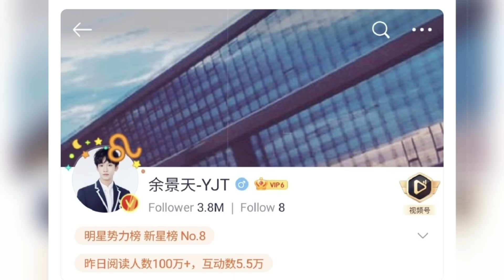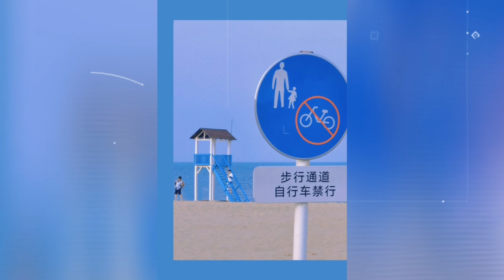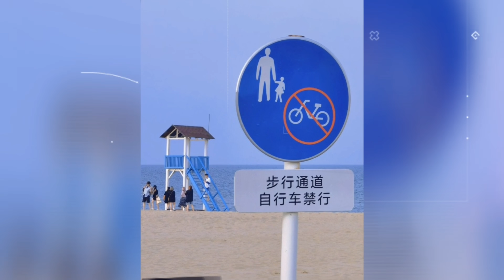YWY SS3 Update ความเคลื่อนไหว TONY - NEMO